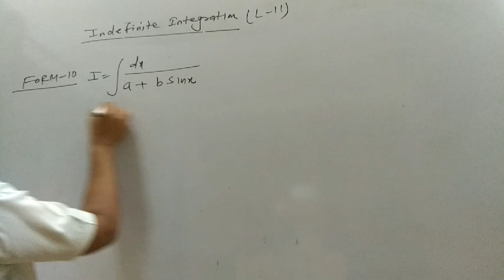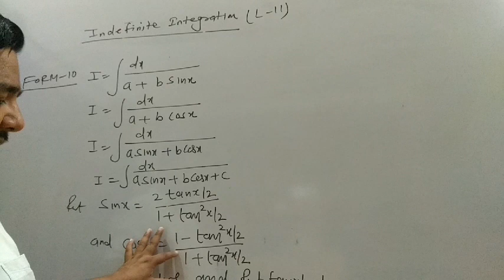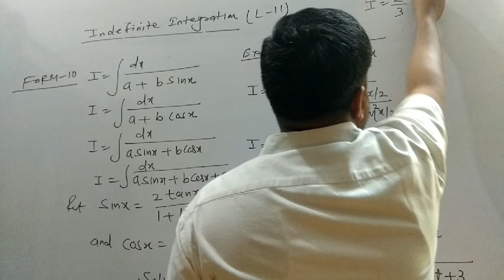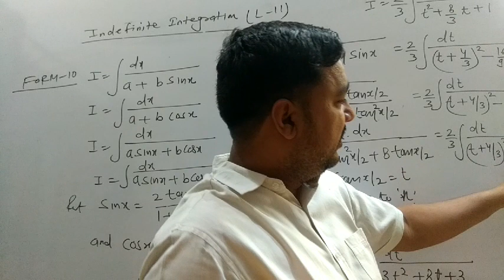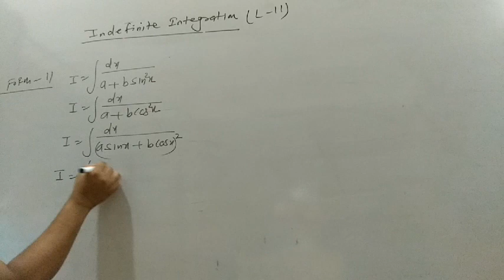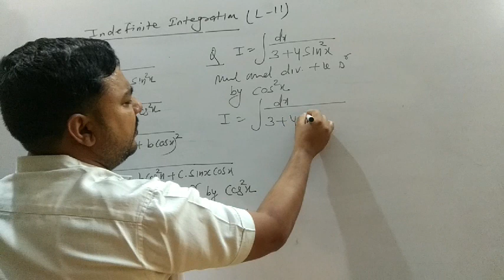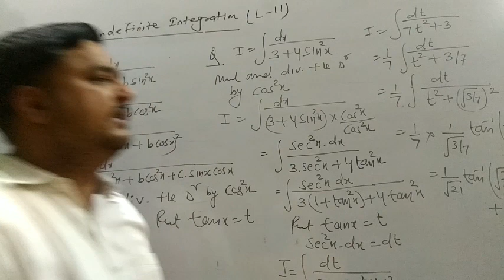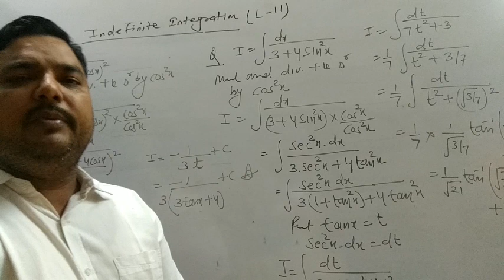Indefinite Integration by Surendra Singh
Lect 12 (Indefinite Integration)